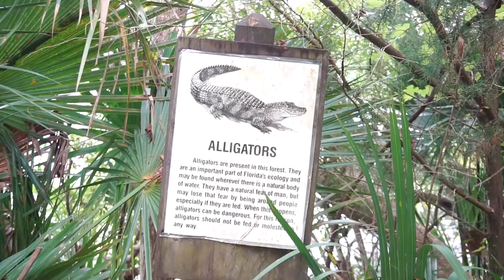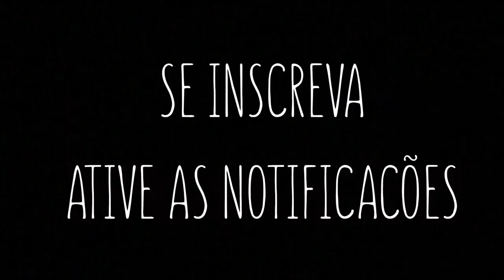EM QUAL FACULDADE EU VOU ESTUDAR NOS EUA?! ‹ Lorenzo Franco ›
EM QUAL FACULDADE EU VOU ESTUDAR NOS ESTADOS UNIDOS?? Alem de ser um vlog muito irado em um lago totalmente cristalino, eu tambem falo sobre a minha faculdade e as escolhas que eu tomei pro meus proximos anos.